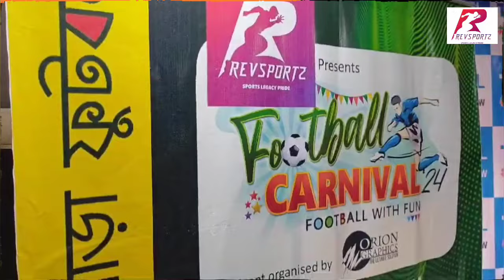Revsportz Football Carnival Season 3 kicks off in Siliguri!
16 men's and women's teams from across North Bengal will compete, with equal prize money for both categories.

Get ready for nonstop football action at Para Football!